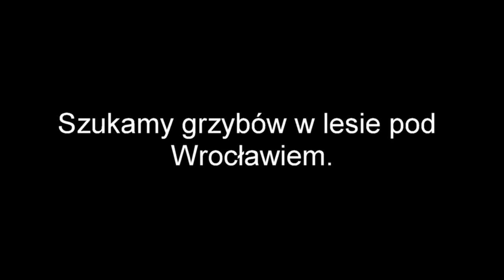Grzybów coraz więcej. Zobacz co zebraliśmy koło Wrocławia.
Grzyby pojawiają się. Jest wilgotno, może będzie wysyp.